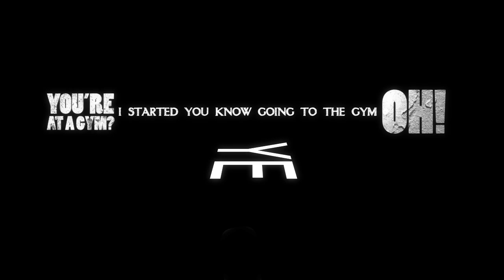Aziz Ansari Gym Joke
Project for my Motion Graphics Class, had to remove the original audio as a guideline.